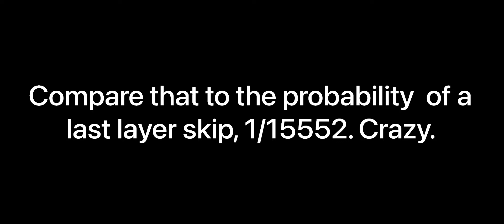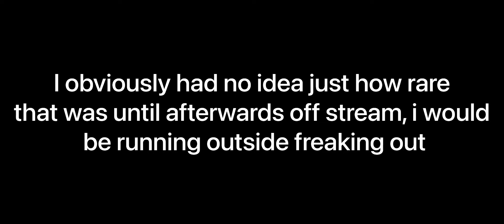3 Collin Burns OLL in a row! Probability: 1/1,259,712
Probability in getting Collin Burns oll (oll 55) is 1/108
Multiply 108 by 3 since it happened 3 times back to back and you get 1,259,712.